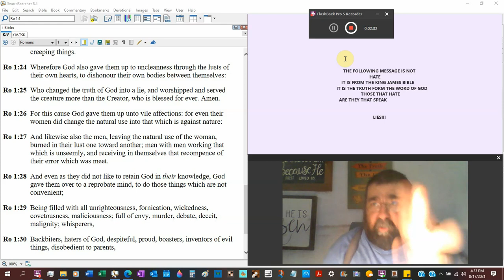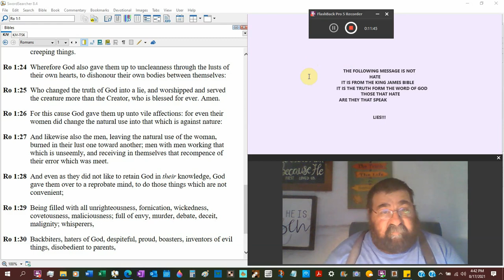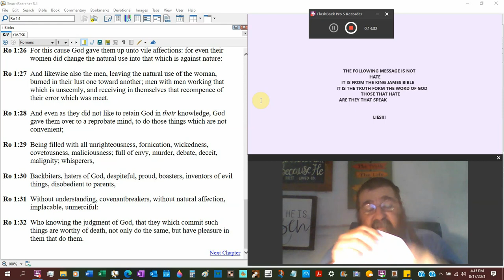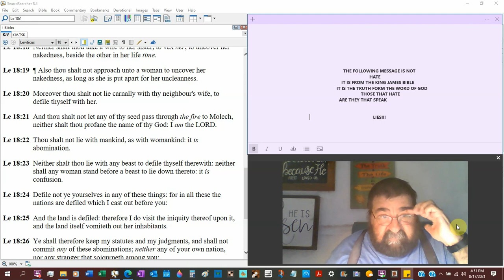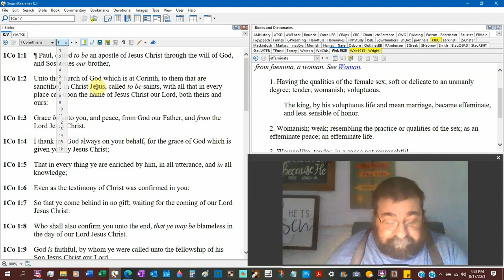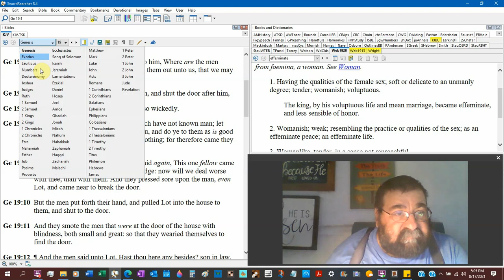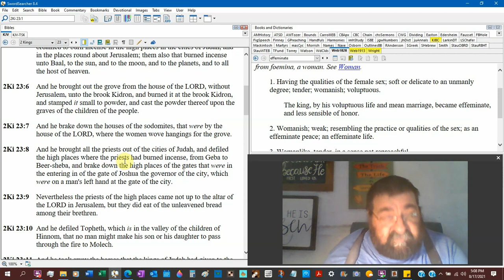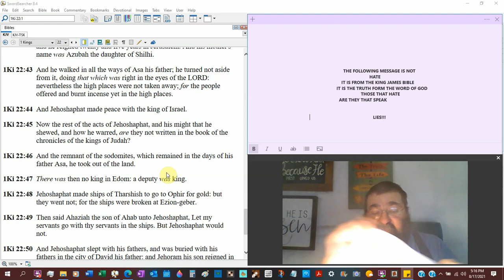Sodomy LGBT Abomination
What the BIBLE says, in truth, about the gay and lesbian lifestyle. I don't want to cause offense, but the truth, Galatians 4:16 Am I therefore become your enemy, because I tell you the truth? This is not fake news, it is the truth, God HATES the LGBT living it is sin.